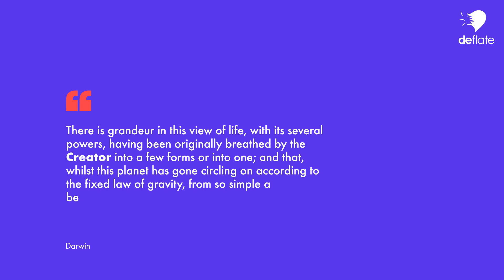Why Evolution Does NOT Support Atheism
Many people think that because evolution is a fact, God does not exist and atheism wins. But if you read Darwin's The Origin of Species, you'll find that Darwin himself never thought so. And yet, Richard Dawkins continues to preach that "Darwin has made it possible to be an intellectually fulfilled atheist." Check out this episode to find out why evolution, even if it was true, would do nothing to disprove the existence of God. Enjoy!

0:00 Intro
0:23 Darwin and the New Atheists
1:03 Darwin and God
2:10 Dawkins Misrepresents Darwin
3:28 Evolution and God's Existence
4:00 Illustration
5:38 Two Types of Explanations
6:29 What's the Relevance?